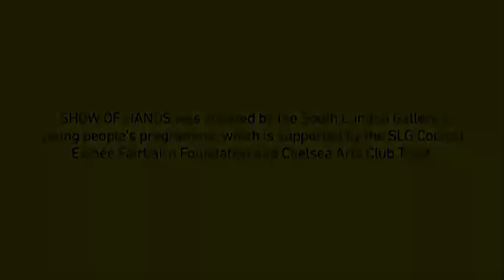Vote of Confidence Panel Discussion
As part of SHOW OF HANDS, a weekend of free talks, performances, screenings and workshops across south London, the South London Gallery presented a discussion chaired by the SLG's and Black Cultural Archives’ Youth Boards to explore young people’s relationship to politics. Speakers included Seyi Akiwowo, Newham Labour Councillor; Michael Sani, Chief Executive, Bite the Ballot, a party-neutral movement to empower young voters; artists DashNDem; Katie Ghose, Chief Executive, Electoral Reform Society; and Morgan Quaintance, writer, musician, broadcaster and curator.

SHOW OF HANDS was initiated by the South London Gallery in collaboration with Arcadia Missa, Black Cultural Archives, CGP London, Camberwell College of Arts, Hannah Barry Gallery and Peckham Platform.